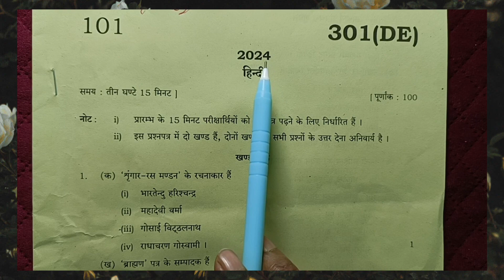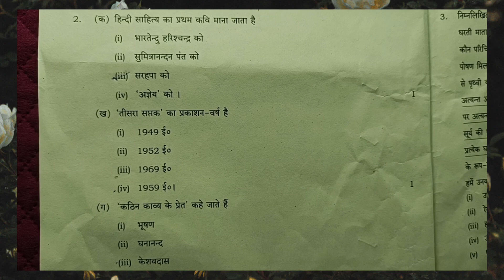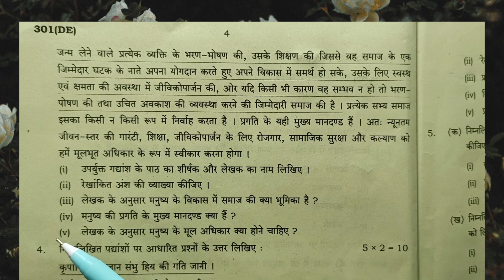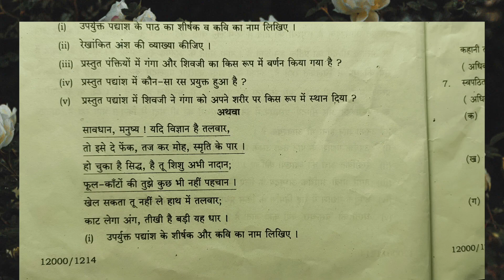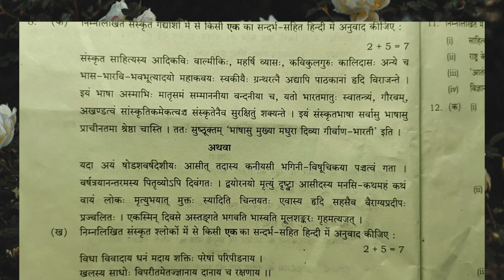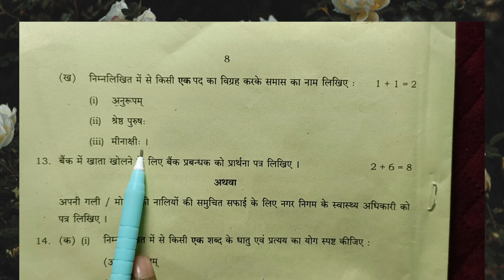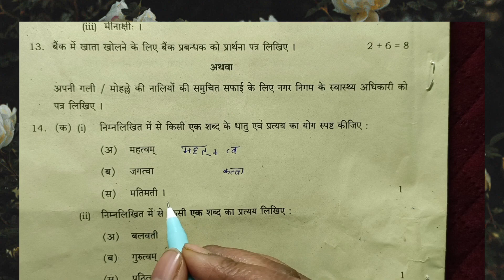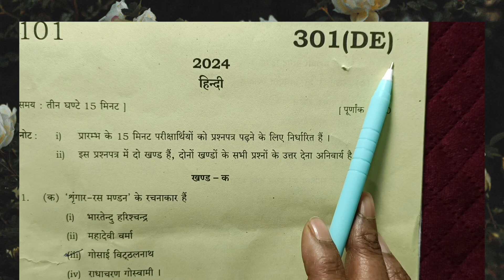Hindi‌ ka solution paper class 12 up board 2024 | साहित्यिक हिंदी का पेपर 2024 class 12 यूपी बोर्ड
All the videos of our channel are educational.